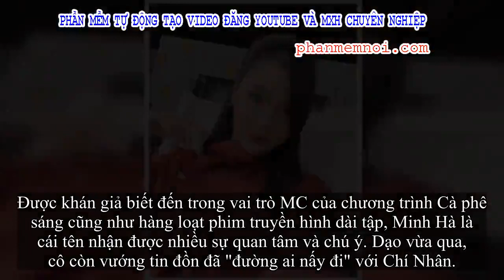✅ Giữa tin đồn chia tay Chí Nhân, MC Minh Hà hạnh phúc khoe ảnh tình tứ với 'chỗ dựa', đáng chú ý là